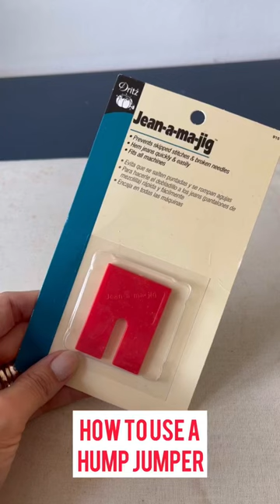How to over sew thick layers with a Hump Jumper (aka Jean-a-ma-jig)